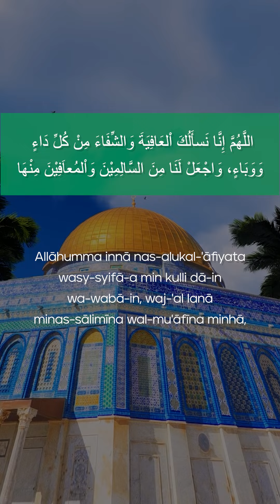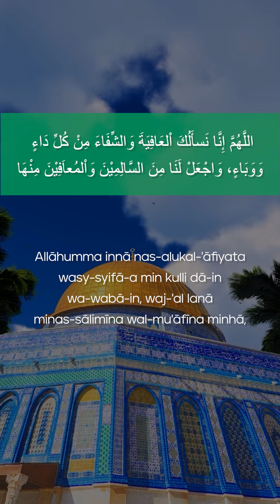May this year be a blessed one, and may we be the best version of ourselves. ✨🤍